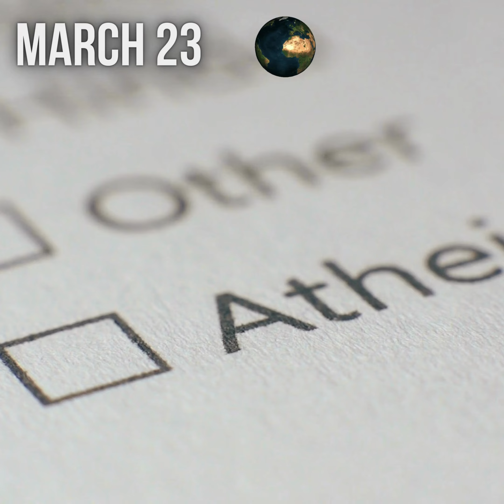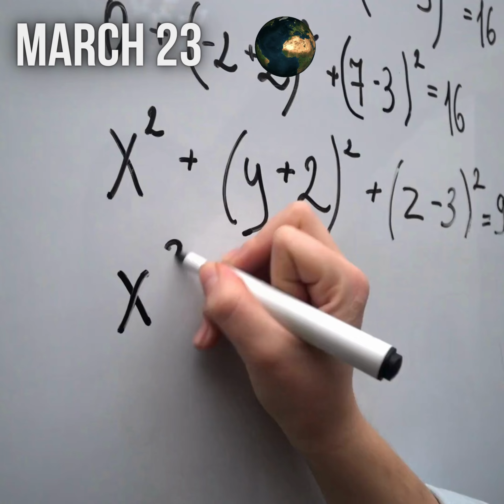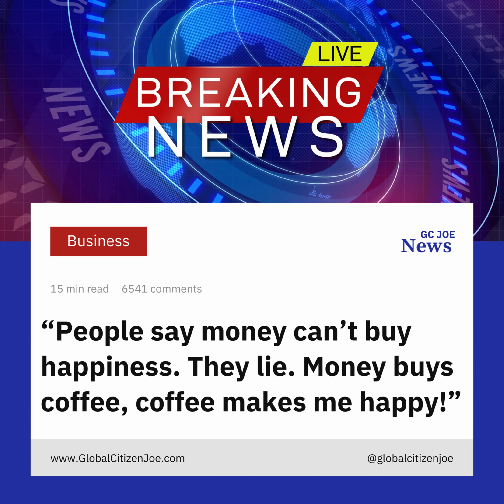March 23 Today Again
MAR 23THURSDAY
Atheist Day Special Interest Educational, Obscure, Weird National
Chips and Dip Day Food & Beverage Fast Food, Food
Cuddly Kitten Day Animal Cat, Pet
Melba Toast Day Food & Beverage American food, Food
National Alice Day Fun Appreciation
National Chia Day Food & Beverage Appreciation, Health, Healthy Food
National Chip and Dip Day Food & Beverage American, Comfort Food, Food
National Jacob Day Fun Appreciation
National Puppy Day Animal Dog, Pet
National Tamale Day Food & Beverage Food, Mexican
Near Miss Day Special Interest Environment, Historical, Technology
OK Day Fun Appreciation
Otago Anniversary Day Cultural Appreciation, Cultural Holidays
Pakistan Day Cultural Historical
Ramadan Begins Religious Cultural, International, Islamic
Ravenclaw Pride Day Arts & Entertainment Books, Movie, Pop Culture
South African Liberation Day Federal Awareness, Civic, Historical
World Math Day Special Interest Children, Educational, Parents
World Meteorological Day Special Interest Environment, Technology
Ramadan Religious Festivities, Islamic